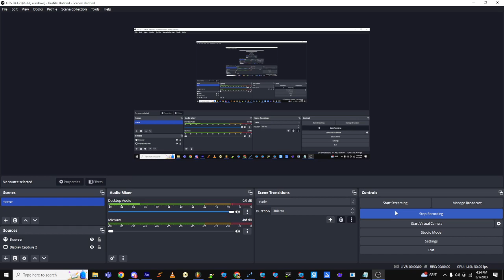Dead Hope but Retrospecter, Sakuroma, and Tony sing it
This is a video made by TonyBallOhKnee, I hope you like it!